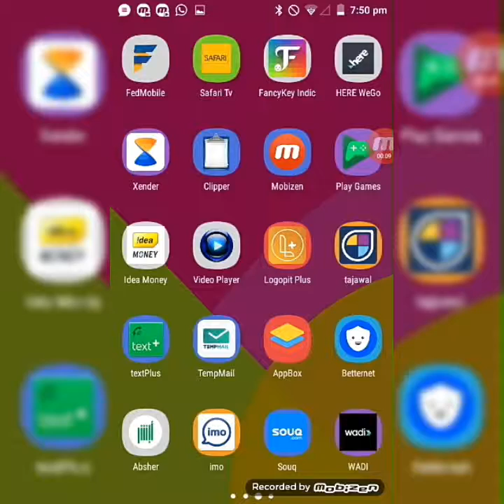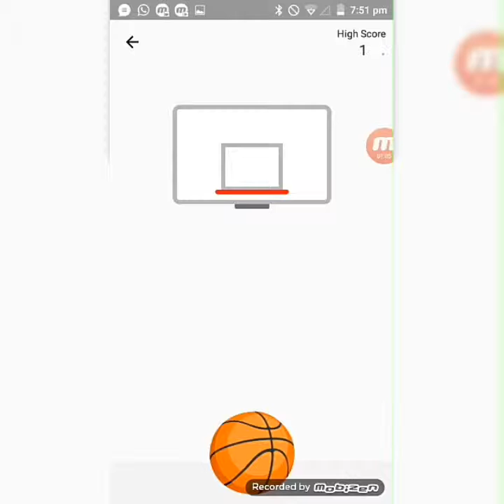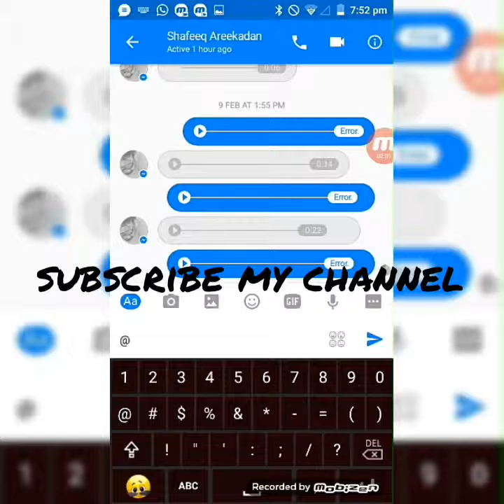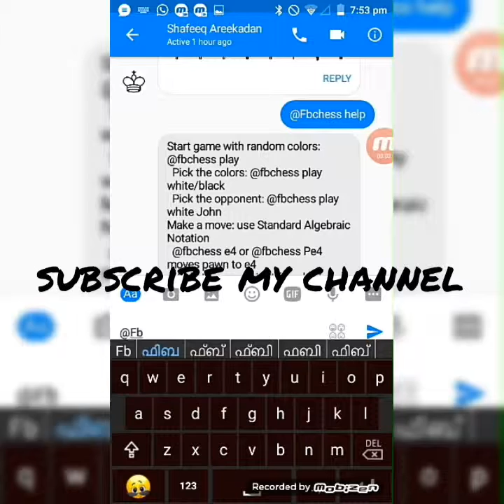Facebook messenger tips